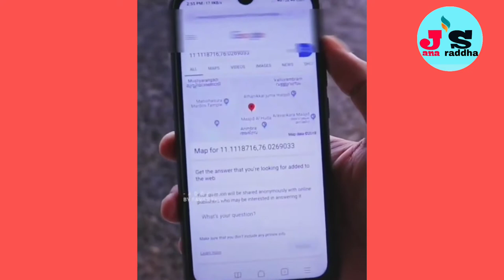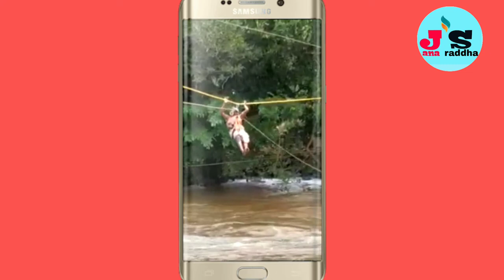പ്രളയ ബാധിത പ്രദേശത്ത് അകപ്പെട്ടുപോയവരെ സഹായിക്കാൻ idea, Vodafone | Kerala flood Mobil Location 201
*ദുരന്ത നിവാരണ ഹെല്പ്ലൈൻ നമ്പറുകൾ*
*ജില്ലാ കലക്ടറേറ്റ് :1077*
*സംസ്ഥാന കൺട്രോൾ റൂം:1070*
എല്ലാ ജില്ലകൾക്കും ഒരേ നമ്പർ തന്നെയാണ്.
അതാതു ജില്ലകളുടെ കോഡ് ആദ്യം ചേർത്ത് അതിനു ശേഷം ഈ നമ്പറിൽ വിളിച്ചാൽ മതി.
Eg : കോഴിക്കോട് - 04951077

 Pls share എല്ലാവരിലും എത്തിക്കൂ 🛑🛑🛑

*Kerala Safety Forum*